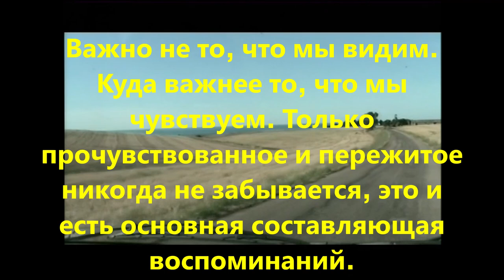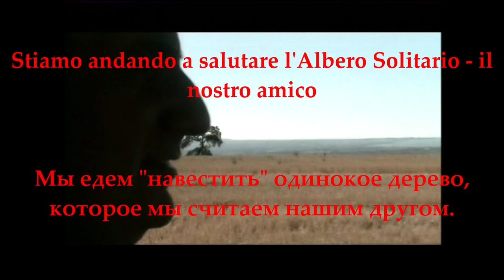Vacanza 2008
In Puglia con nonna Maria